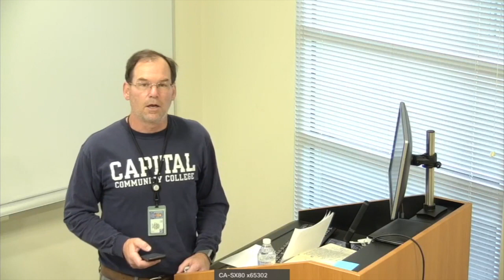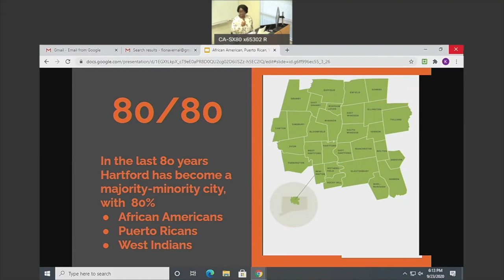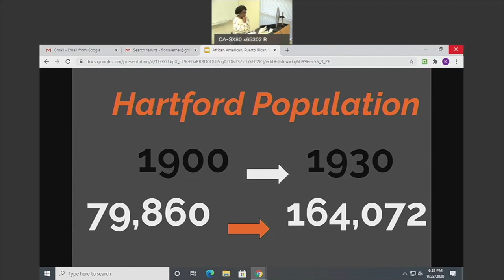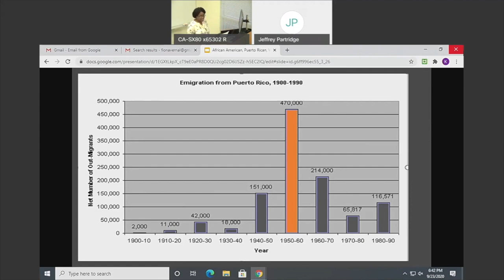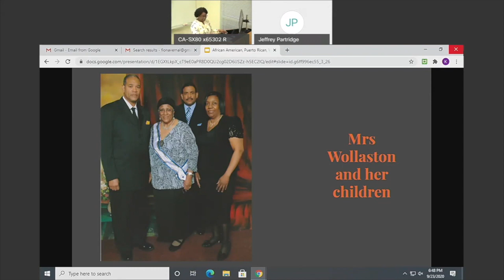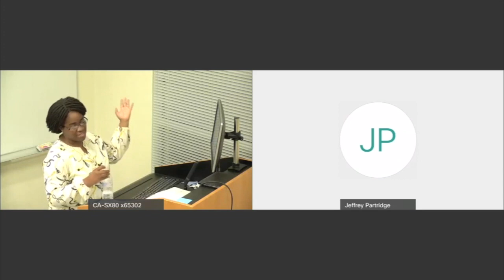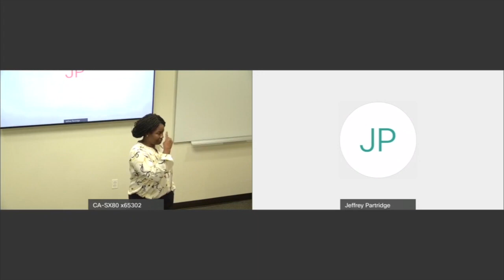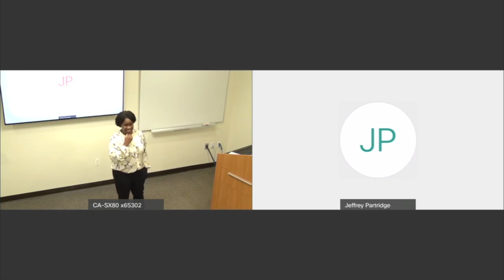"Three Great Migrations" by Dr. Fiona Vernal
"Three Great Migrations: An Integrated Framework for African American, Puerto Rican, and West Indian Histories of Hartford, 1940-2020"

Hartford attracted three great waves of migrations of Puerto Rican, African American, and West Indian communities that transformed the twentieth-century trajectory of the city. We often tell this story of community succession in Hartford as a narrative of decline followed by lamentations about what Hartford used to be. What are the possibilities of framing the history in a different way, a history that explores the pull factors that made Hartford home, that kept people rooted in the city?

Presented by:
Dr. Fiona Vernal
History & Africana Studies, UCONN

Recorded 9/23/2020 as part of the Hartford Heritage Project's "Hartford Studies Public Lecture Series" at Capital Community College.

Capital Community College
950 Main Street, Hartford, CT